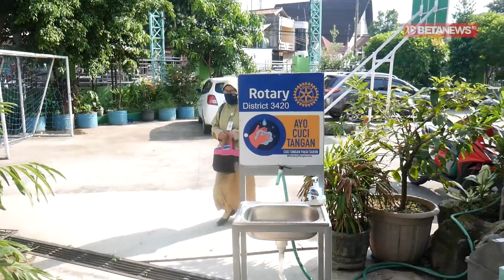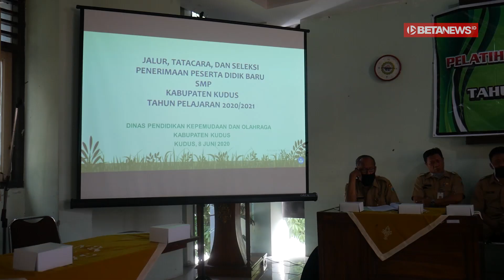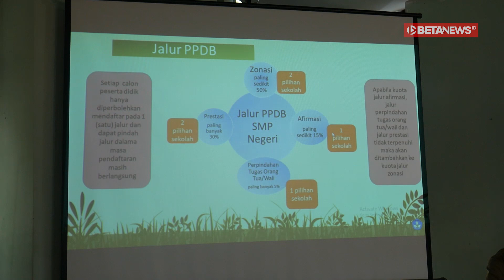Pelatihan PPBD Online SMP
BETANEWS.ID, KUDUS – Puluhan orang mengenakan pakaian dinas mulai berdatangan di SMPN 2 Kudus, Senin (8/6/2020). Sebelum naik ke lantai dua, seorang petugas tampak mengarahkan mereka untuk cuci tangan. Kemudian mereka dites suhu badan menggunakan thermo gun. Mereka tak lain adalah peserta Pelatihan PPBD Online SMP Tahun 2020/2021 yang diselenggarakan Dinas Pendidikan, Kepemudaan dan Olahraga (Disdikpora) Kudus.

Dian Vitayani Winahyu, Kepala Bidang Pendidikan Dasar (Kabid Dikdas) pada Disdikpora Kudus menyampaikan, kegiatan tersebut untuk mempersiapkan pendaftaran sekolah menengah pertama (SMP) dalam melakukan Penerimaan Peserta Didik Baru (PPDB) secara online. Peserta kegiatan sendiri adalah Ketua PPDP SMP beserta operatornya.